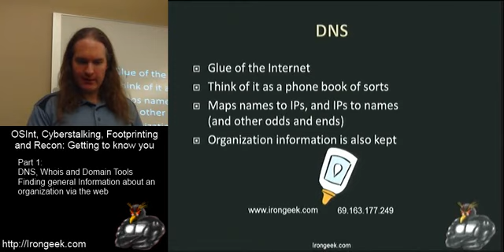Who's sniffing the DNS glue?